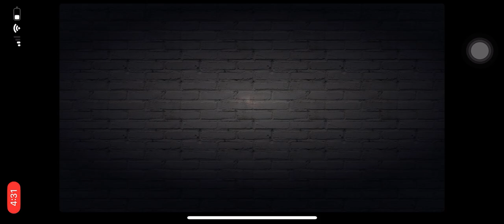Playing CRS Classics - For The IPhone 12 Mini Part 7 Beating my 3rd Racer